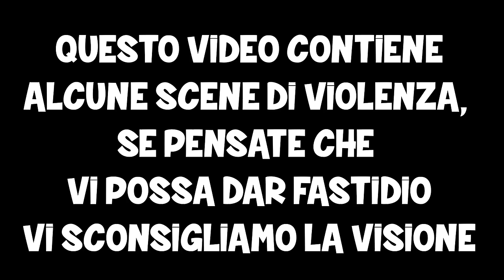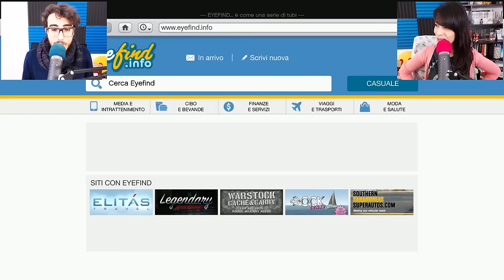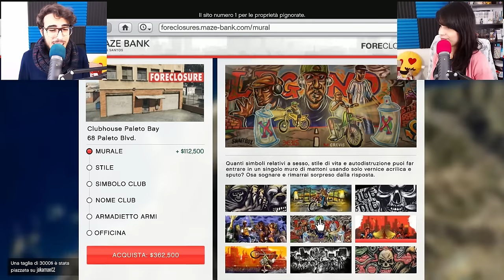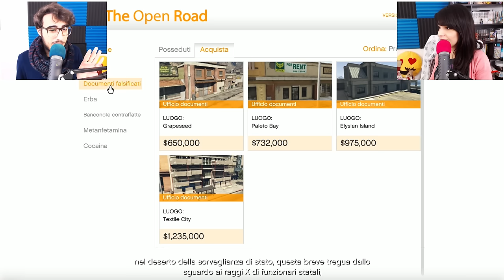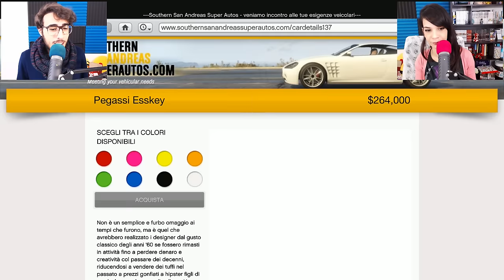Gta 5 Online ITA - Il nostro bar esclusivo! 🎯- Ep 5 (250k)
Nuovo video di Gta 5 Online ITA, dopo aver farmato un po' di soldi siamo pronti a fondare il nostro club di motociclisti...Ne vedrete delle belle!